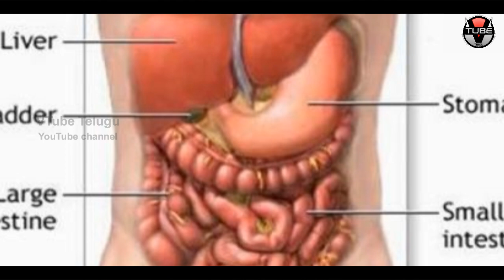Amazing Benefits of ANJEER Fruit | How to Reduce BloodPressure? | Fruits for Health | VTube Telugu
Amazing Benefits of ANJEER Fruit. Check out How to Reduce  BloodPressure by Having Anjeer Fruit Daily in this video on VTube Telugu.